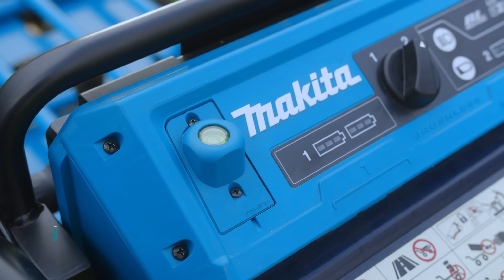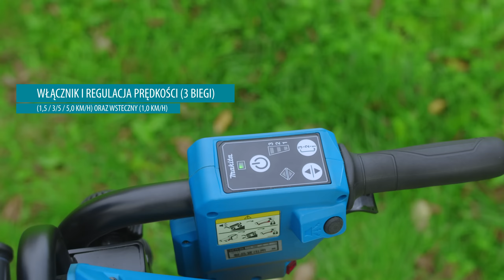Akumulatorowy wózek samobieżny DCU604 18V LXT